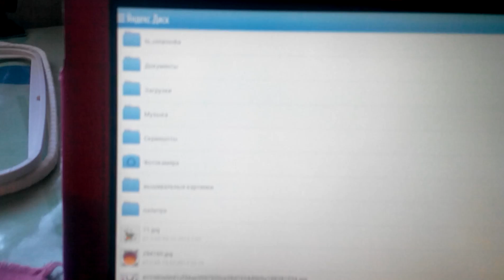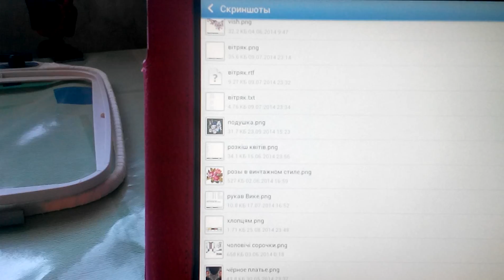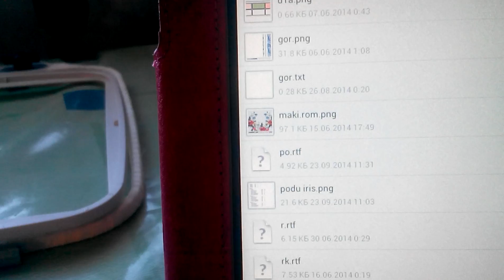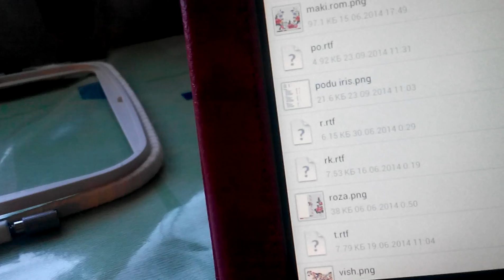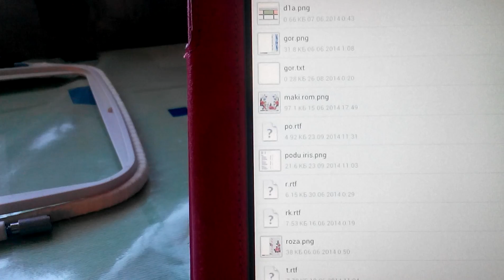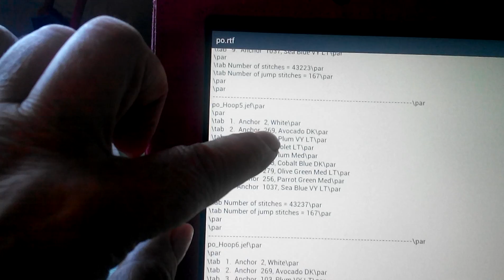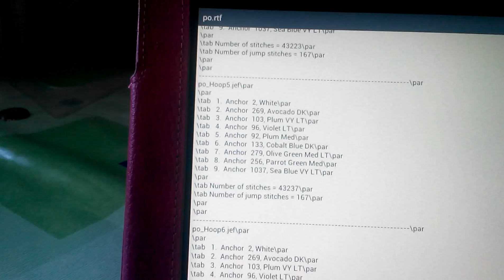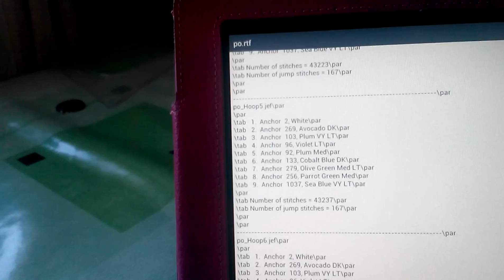Машинная вышивка...новый проект